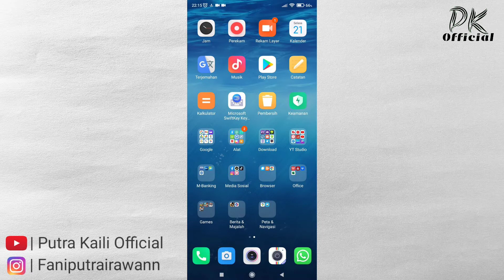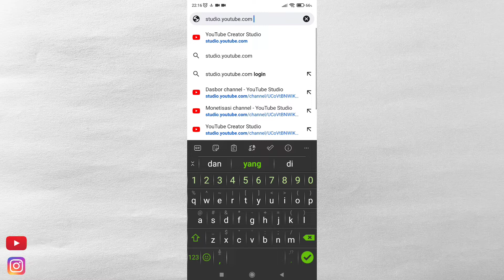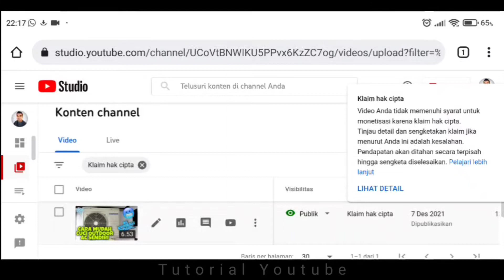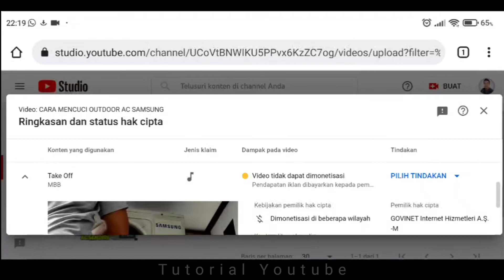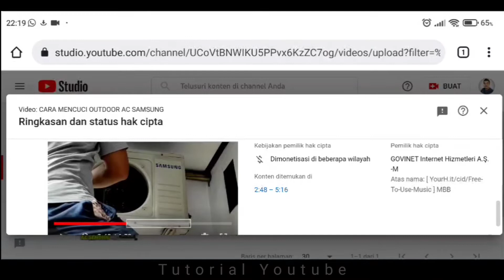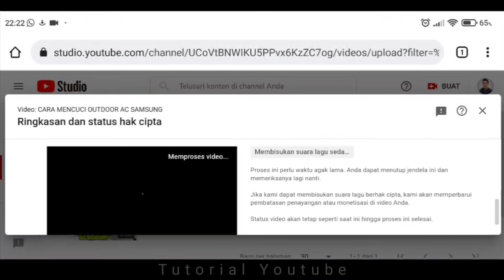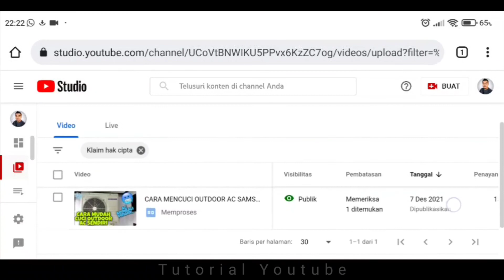Cara Mengatasi Klaim Hak Cipta/ Copyright di Youtube Tanpa Hapus Video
Video di channel Youtube kamu terkena Klaim Hak Cipta? Eit's jangan panik dulu dan jangan langsung menghapus videomu ya teman-teman, apalagi jika view dan jam tayang videomu sudah banyak, kan sayang banget.

Lalu bagaimana solusinya? yuk langsung saja disimak videonya hingga selesai ya teman-teman 😉

✅ PLAYLIST CHANNEL "PUTRA KAILI OFFICIAL"

✅ MARI BERTEMAN DENGANKU

✅ PERALATAN PRODUKSI VIDEO
- Rekam dan Editing Video : Hp Xiaomi RN9P
- Rekam Suara : Inbex Clip On Microphone
- Tripod : Octopus Portable Tripod

✅ APLIKASI PRODUKSI VIDEO
- Editing Video : Kinemaster
- Editing Foto/Thumbnail : PixelLab/Picsart
- Perekam Visual : Open Camera
- Perekam Layar : Screen Recorder RN9P
- Perekam Suara : Voice Recorder RN9P
- Kelola Channel : YT Studio & Google Chrome
- Buat Tag/Hastag : TubeBuddy, Keyword Tool Youtube & Aplikasi Youtube